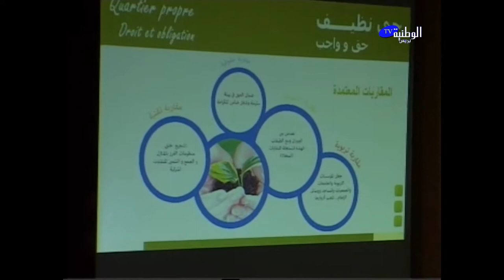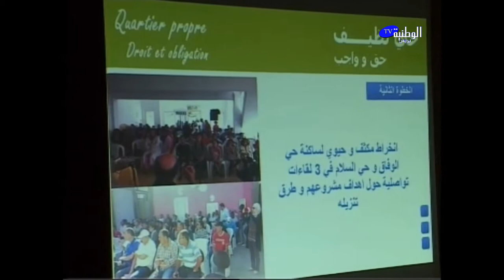الوطنية بريس - الدارالبيضاء - يوم تواصلي حول فرز النفايات وتثمينها بحي فال فلوري بمقاطعة المعاريف